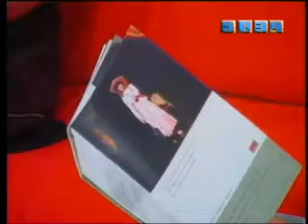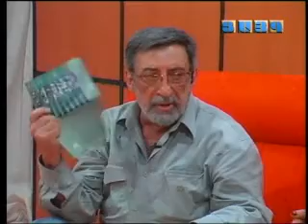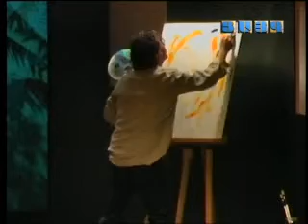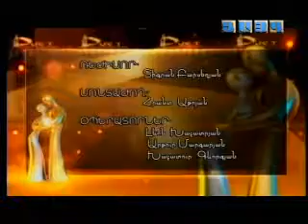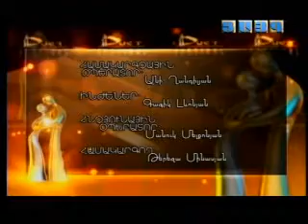"Դուետ" միջազգային թատերական փառատոն. հեռուստաքննարկում 6